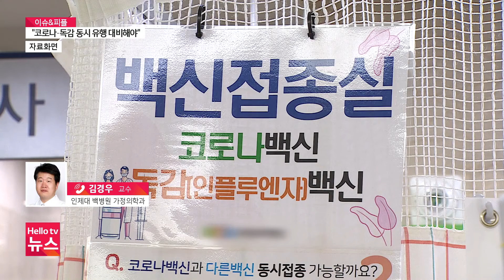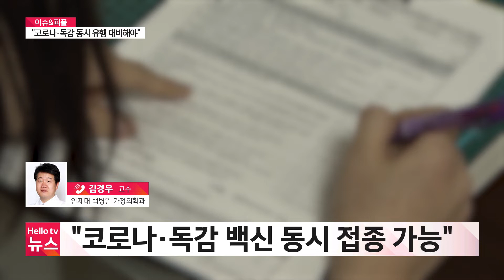[이슈&피플] '코로나19·독감 백신 동시 접종 가능'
보건당국이 독감주의보를 발령했습니다. 코로나19 유행 이후 3년 만인데요 관련 내용 백병원 가정의학과의 김경수 교수와 짚어봅니다.